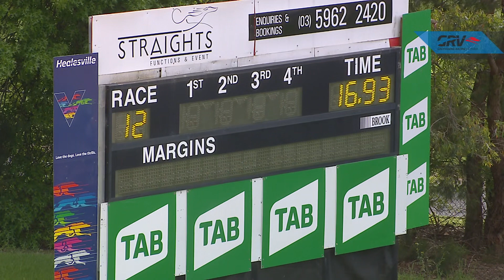HVL SUN 18 OCT 20 R12